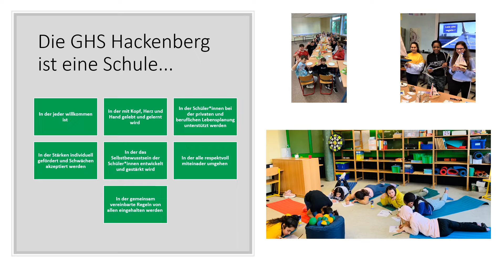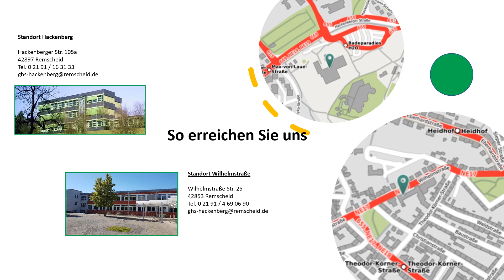GHS Hackenberg- unsere Schule...